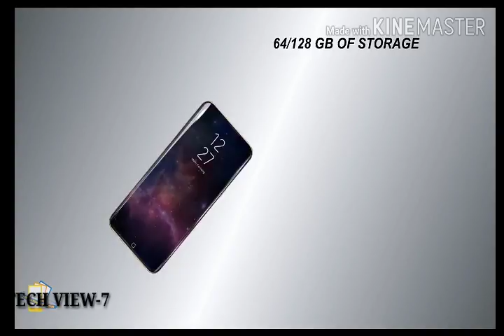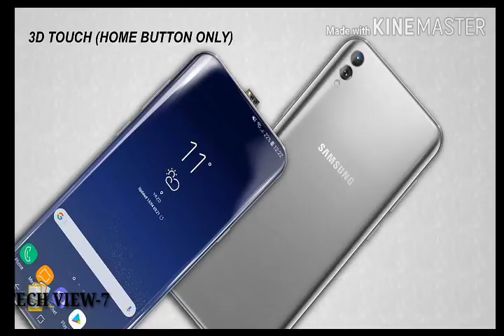samsung galaxy z |2018||DH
Samsung galaxy z 2018